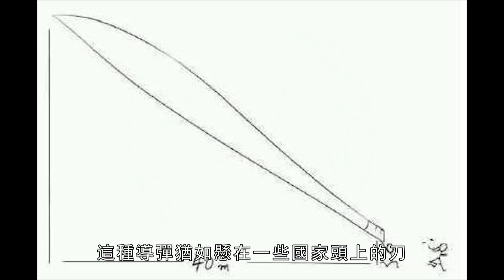【天殞核動力巡航導彈】射程超過10萬公里，可繞地鐵數週能在任何地方攻擊敵人！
海燕核動力巡航導彈 (9M730 Burevestnik )是一款俄羅斯研發中的核動力巡航導彈，北約代號SSC-X-9 Skyfall 天殞
Haiyan nuclear-powered cruise missile (9M730 Burevestnik) is a nuclear-powered cruise missile under development in Russia, NATO code-named SSC-X-9 Skyfall Skyfall